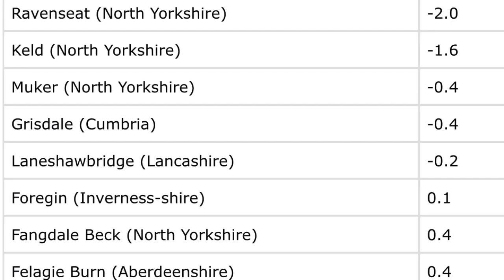Meopham Shipley Hills 2.7°c in June - Sun 04/Jun/23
The cold nights in June continue. My weather station at Meopham Shipley Hills recorded an overnight minimum temperature of 2.7°c on the morning of Sunday 4th June 2023. The coldest spot in Kent was Little Bursted with 1.6°c